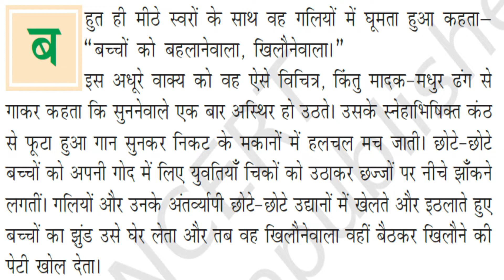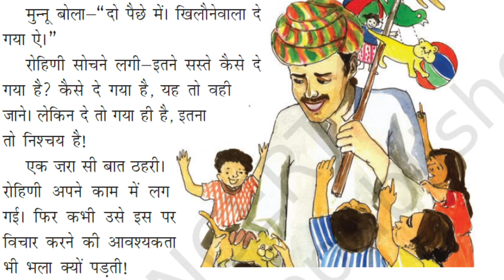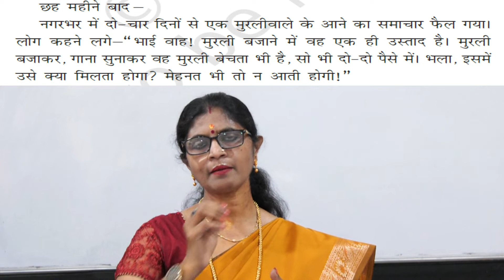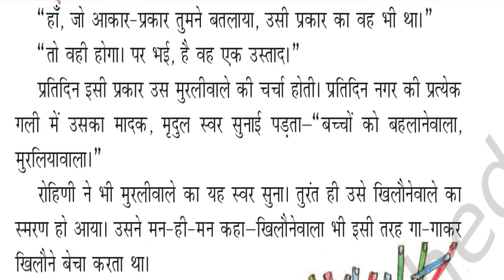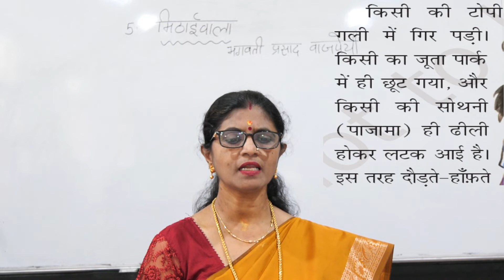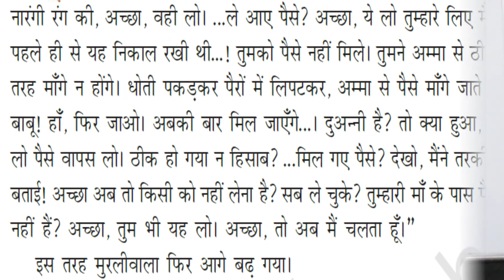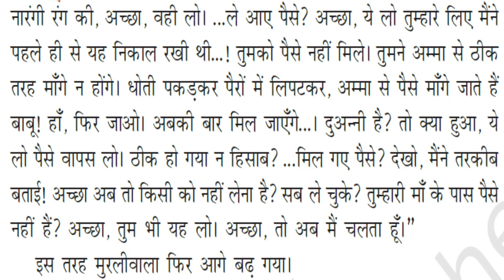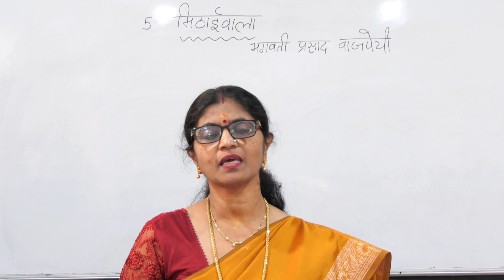Mitaiwala (Part-1)_ Hindi_ Class VII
By Kanga Laxmi, GTT